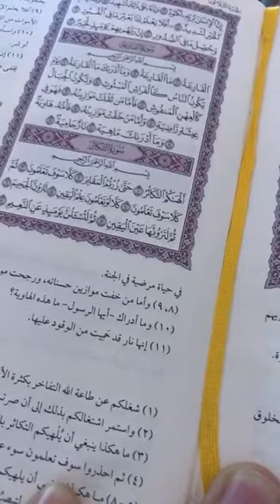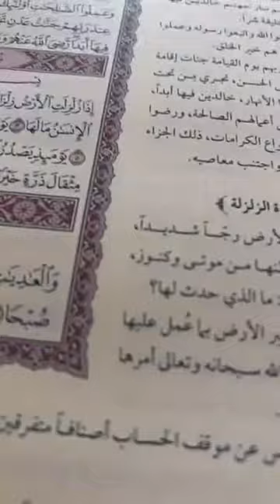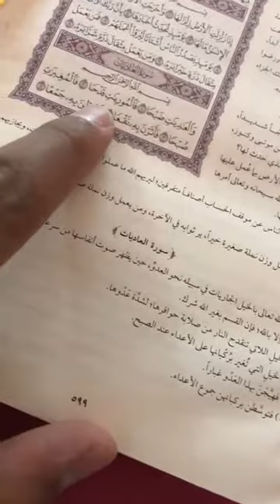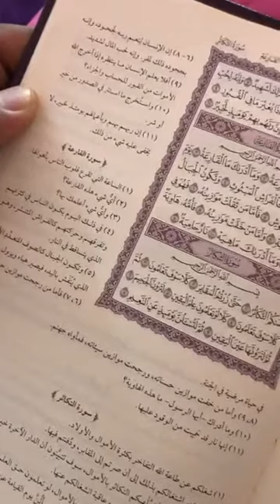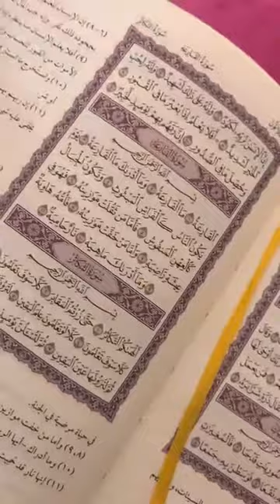البث المباشر+تفسير سورة العاديات...الشيخ محمد العجب